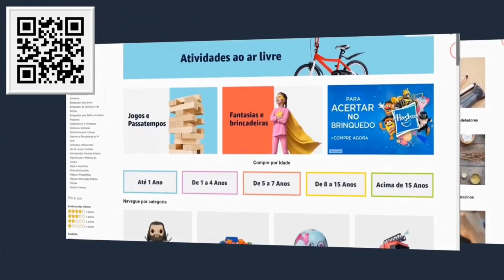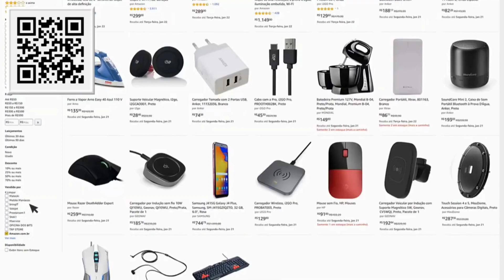CAMPAINHA SEM FIO - SEM BATERIA - CIK200 - Intelbras.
Conheça: CAMPAINHA SEM FIO - SEM BATERIA - CIK200 - Intelbras Promoção Lançamento controledeacesso intelbras ABAIXO SEGUEM LINKs SE VOCÊ OPTAR PELA COMPRA

Créditos: Equipe de Marketing. Você vai receber nossos videos tutoriais em primeiro lugar.